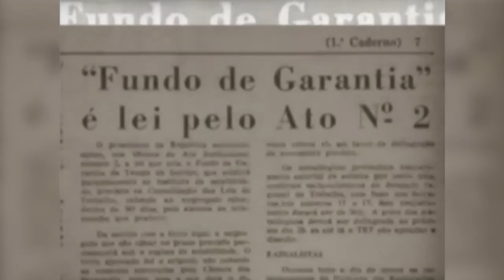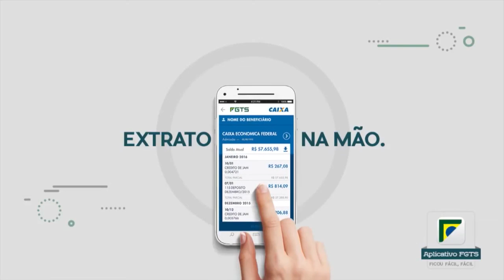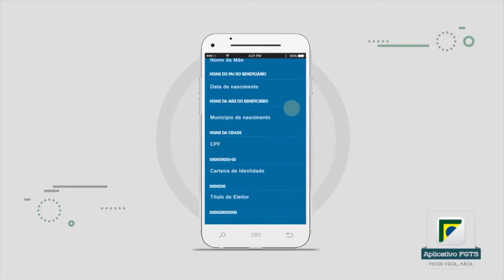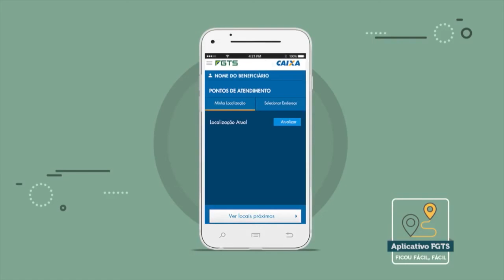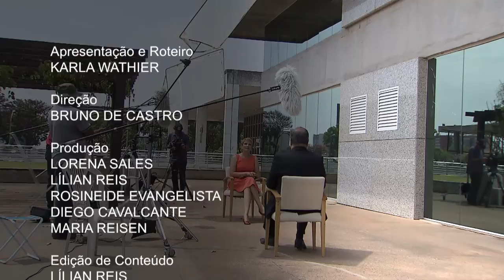FGTS completa 50 anos contribuindo para o desenvolvimento do país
NBR ENTREVISTA - 30.09.16: O Fundo de Garantia por Tempo de Serviço (FGTS) completou 50 anos. Além de proteger o trabalhador, o FGTS também tem contribuído para o desenvolvimento do país. Bolivar Moura Neto, secretário-executivo do Conselho Curador do FGTS é o entrevistado.